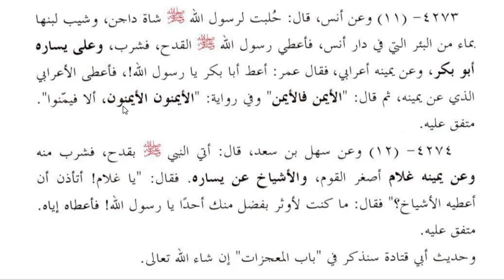مشکوۃ شریف، سبق نمبر:96: حدیث نمبر : 4269 تا 4274/ Mishkat Sarif lesson no96